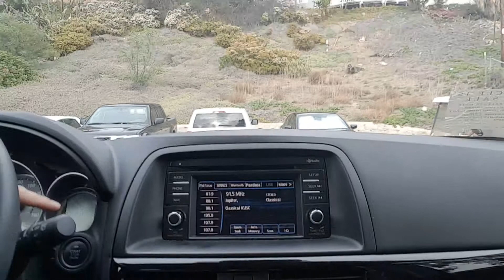CX-5 video preview by Marcin at CapoMazda CPO